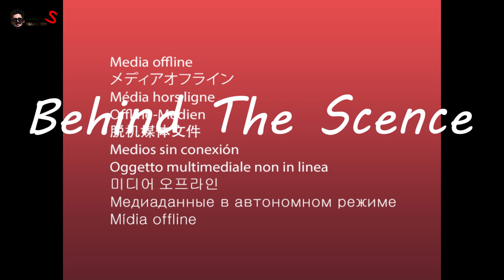প্রথমবার ডান্স করলাম তা-ও অাবার একা 😆 || Vlog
Assalamo Alaykom. Asha korchi shovai vlo achen. Apnader jonno noton vabe video creat korar try kortesi. Sate vlo qualityr video. Amr blogging e ki ki change proyojon shovai ekto comment kore janaben. Amr vol golo apnader chokey vlo porbe. Always support korben. Amader MRFS TRAVELERS er family ke onk boro korte chai jar jonno apnader help onk dorkar. Please shovai amr update video golo apnar fb, Instagram etc social media te share diyen. 😊😊

Device I Used::
Canon 70D
Honor 9n